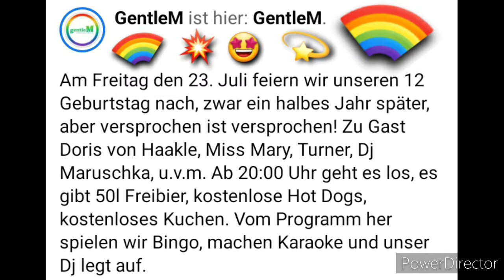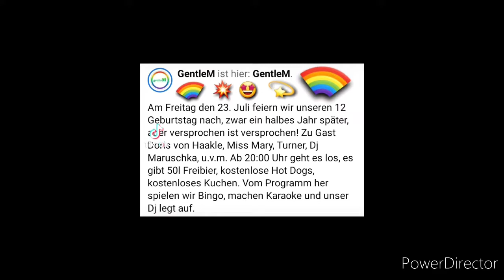12 1/2 Jahre "gentleM" in Essen mit Doris von Haakle und Devin Reger vom: 23.07.2021